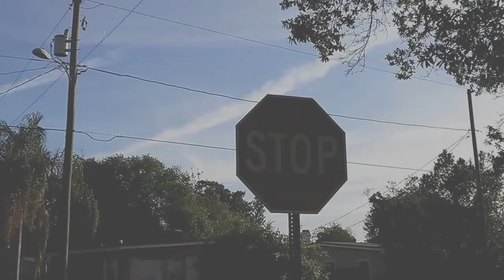Chemtrails Orlando 4/20/17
I was walking my dog on 420 was kind of expecting a hazy day, but this is not what I had in mind. The chemtrail planes were out in full force heavily spraying their toxins in the skies of Orlando beautiful.